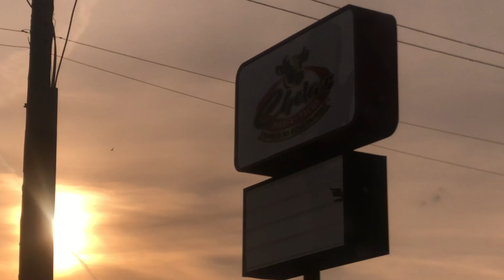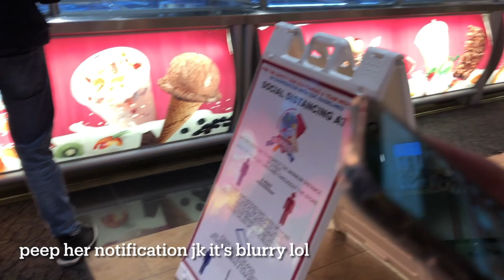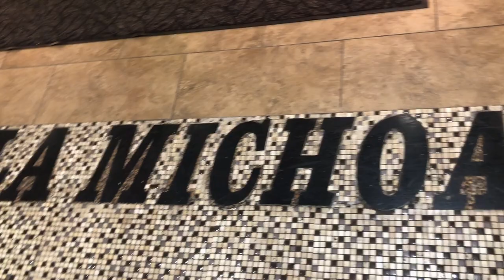TRYING OUT CHELAS QUESABIRRIA TACOS!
hey everyone! I am back with another video, today I am trying out Chelas Quesabirria tacos that are available in Indiana and to my surprise were really bomb! If you are ever in Indiana you should definitely check them out, or if you live in the area definitely stop by! I just want to say thank you to everyone who continues to show so much love and support, I appreciate it so much! I hope you enjoy the video and let me know down below in the comments if you will be trying it out! lots of love xxx